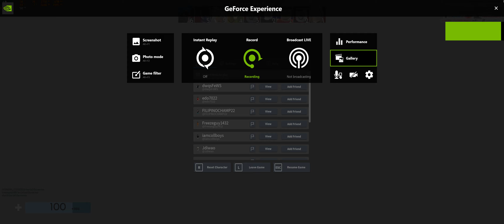trying to be tanqr but failing and losinbg